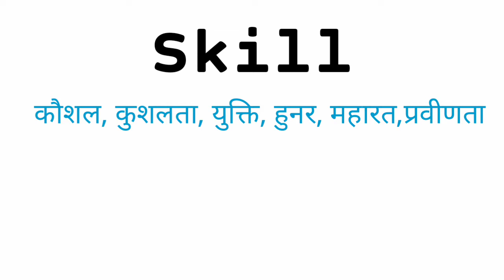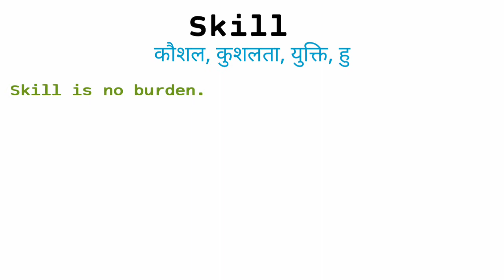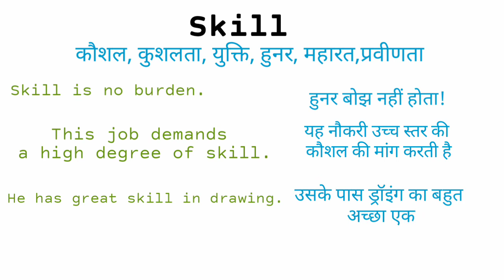स्किल क्या होता है|what is meaning of skill in hindi|skill ka matlab kya hota hai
1 skill ka matlab
2  skill meaning in hindi
3 skill ka matlab kya hota hai
4 स्किल्स का मतलब क्या होता है
5 स्किल क्या होता है
6 skill kya hota hai in hindi
7 skill kya hota hai
8 what is meaning of skill in hindi
9 what is skill in hindi
10what is skill
11स्किल का मतलब क्या होता है
12
13
14